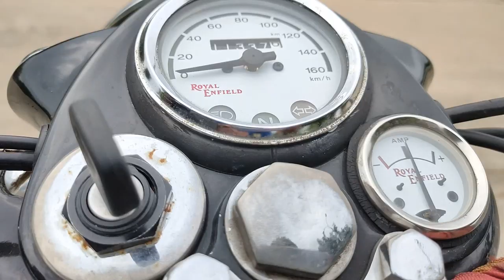Old vs new bullet comparison old vs new Classic comparison Old Royal Enfield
Product i used:

Action camera
Mobile phone
Mobile holder